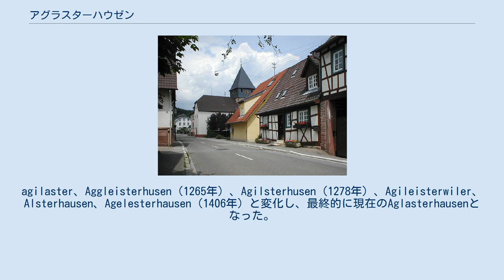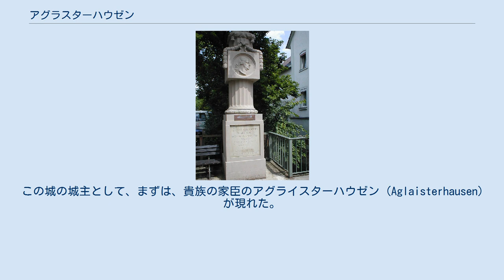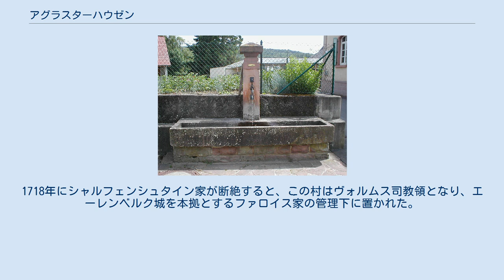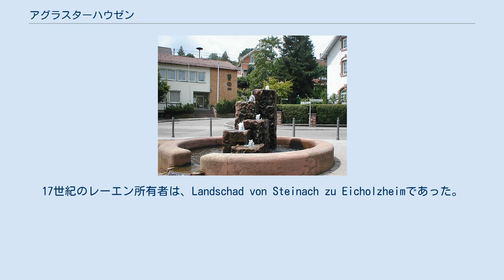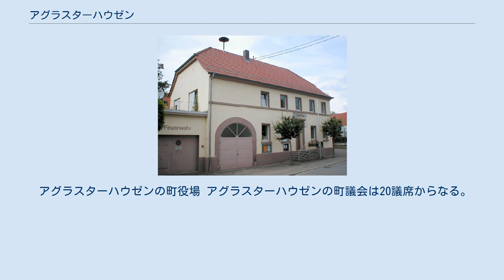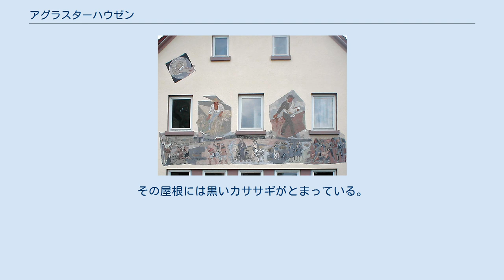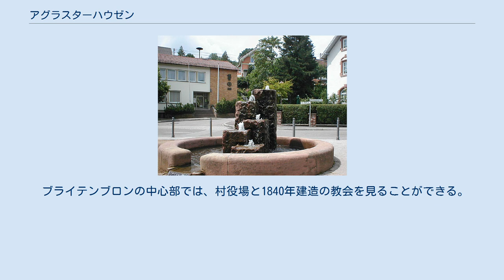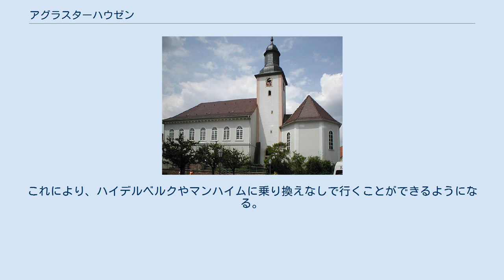アグラスターハウゼン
アグラスターハウゼン (ドイツ語: Aglasterhausen) は、ドイツ連邦共和国バーデン＝ヴュルテンベルク州ネッカー＝オーデンヴァルト郡に属す町村（以下、本項では便宜上「町」と記述する）。
 町域は、バーデン地方北部の小オーデンヴァルト内に位置し、クライヒガウ北東部に接する。
ハイデルベルクから南東25kmの距離にある。
 この自治体は、アグラスターハウゼン、ブライテンブロン、ダウデンツェル、ミヒェルバッハの各地区からなる。
 村の名前は、古い高地ドイツ語のagilalstra（= Elster = カササギ）に由来する。
agilaster、Aggleisterhusen（1265年）、Agilsterhusen（1278年）、Agileisterwiler、Alsterhausen、Agelesterhausen（1406年）と変化し、最終的に現在のAglasterhausenとなった。
 アグラスターハウゼンは、1137年のキルヒハイム家の売買証書に初めて記録されている。
庇護権はホーネック家に属した。
ヴェルナーとコンラートのホーネック兄弟は、1254年5月27日に、この村とヘルムシュタットの権利をヴィンプフェン司教に寄贈した。
 1255年頃に、フォン・アギラスターフーゼン (von Agilasterhusen) を名乗る人物（Wer- 以下不明、ヴェルナーか？）がアーノルトおよびシュヴェーネガーとともに、ある文書の署名者として現れる。
おそらくこの時代には小さな砦があったと推測される。
ロマネスク様式の城塞は、26.6×21mの広さで、厚さ1.10mの壁で囲まれていた。
12世紀にはこれに11.4×12.1mの塔が建設された。
この建物跡は、1959年の道路拡張工事の際に発見された。
この城の城主として、まずは、貴族の家臣のアグライスターハウゼン (Aglaisterhausen)が現れた。
村のレーエンの一部は1358年にディーター・ヴォン・マッセンバッハによって購入されている。
その後1421年にシュヴィッカー・フォン・ヘルムシュタットがこの城を畑や草地とともに、ヒルシュホルン家に売却した記録がある。
ヒルシュホルン騎士家は、司教領の代官として村の管理を行った。
十分の一税はヴィンプフェン・イン・タールの司教へ送られた。
古い記録によれば、墓地の壁（おそらくヘーファー家付近）沿いに代官所はあった。
ヨハン・ヒルシュホルンは、1416年にこの村をプファルツ選帝侯に質入れした。
 1632年にヒルシュホルン家が断絶すると、エーレンベルク家がこのレーエンを引き継いだ。
さらに1647年にこの家が断絶した後は、司教エーバーハルト・クラッツ・フォン・シャルフェンシュタインの甥にあたるシャルフェンシュタイン伯ヨハン・アントン・クラッツがレーエンを所持した。
しかしこうした身内びいきの司教の態度は、プファルツ選帝侯の怒りを招いた。
1718年にシャルフェンシュタイン家が断絶すると、この村はヴォルムス司教領となり、エーレンベルク城を本拠とするファロイス家の管理下に置かれた。
こうした処置がなされたが、司教の権利はプファルツ選帝侯から護られていた。
 1803年、帝国代表者会議主要決議の枠組みに従い、アグラスターハウゼンは、バーデン大公領となった。
 1862年にアグラスターハウゼンは、バーデン・オーデンヴァルト鉄道に接続した。
 ブライテンブロン中心部 ブライテンブロンは、シュヴァルツバッハ川の横谷に位置する。
976年に、皇帝オットー2世によってモースバッハ修道院に授けられた所領として初めて記録に登場する。
後にこの村は、プファルツ選帝侯領となった。
17世紀のレーエン所有者は、Landschad von Steinach zu Eicholzheimであった。
1803年以後、ブライテンブロンは、ベツィルクスアムト・ネッカーゲミュントに属し（ベツィルクスアムトは、当時の行政区分）、1972年3月1日にアグラスターハウゼンと合併した。
 ダウデンツェルは、ブライテンブロンと同じく、976年にモースバッハ修道院に授けられ、後にプファルツ選帝侯領となった。
村を治めたのはゲンミンゲン家などであった。
ダウデンツェルは1803年までは、プファルツ選帝侯領オーバーアムト・ハイデルベルクの、いわゆる、「Stüber-Cent」に属したが、その後バーデン大公領アムツベツィルク・モースバッ...